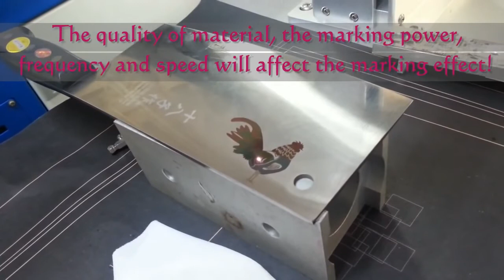Machine de marquage laser à fibre de l'Allemagne pour la gravure laser colorée en métal en acier ino